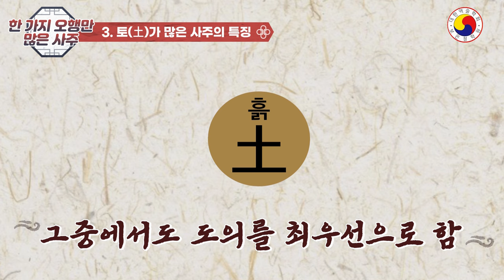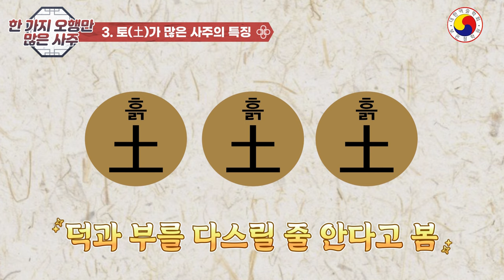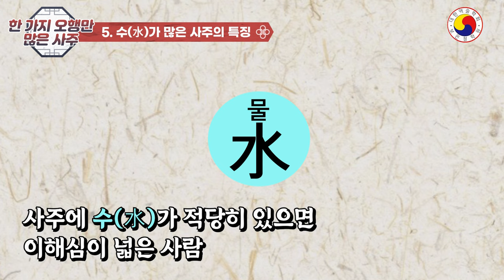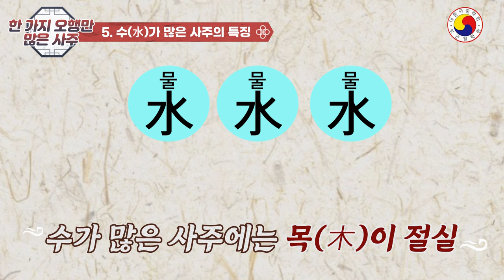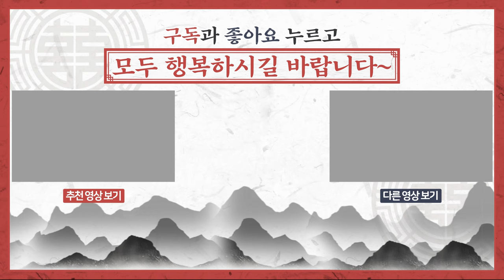한가지 특정 오행이 많은 사주가 재물대박 행운을 잡는 방법과 오행 궁합으로 보는 인생 필승법!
특정 오행이  많은 사주가 재물대박 행운 방법과 오행 궁합으로 보는 인생 필승법

◎ 자세한 것은 전체적인 얼굴을 두루 살펴 봐야 정확합니다, youtube 특성 상  일부  예외가 있고,관상이 불길해도 노력과 개운을 통해 얼마든지 좋은 관상으로 만들 수 있습니다.참고 삼아서 보시고 예의와 센스 있는 댓글도 함께 남겨주세요^^